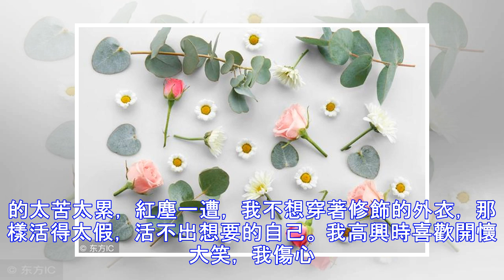送給玩心眼的人，我們不是一路人，走不到一起！（精闢）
茫茫人海， 我普通的不能在普通， 沒有心思，也沒有必要和你們玩心眼， 我就是一個簡單又明了的人， 有話喜歡直來直去， 處世喜歡放蕩不羈。 即使我沒任何本事， 也不會去討好不喜歡的人， 我只會在喜歡的人面前露出微笑。 就算我生活貧瘠， 也不會去巴吉他人，贊助商鏈接 我只想讓看得起我的人， 能因我而自豪。 生活一世， 我不想帶著偽善的面具， 那樣活得的太苦太累， 紅塵一遭， 我不想穿著修飾的外衣， 那樣活得太假， 活不出想要的自己。 我高興時喜歡開懷大笑， 我傷心時喜歡盡情流淚， 儘管，沒了形象，沒了顏面， 但我活出自己的模樣。贊助商鏈接 我喜歡有啥說啥， 圓滑不是我能做的， 我喜歡做事盡心盡力，...